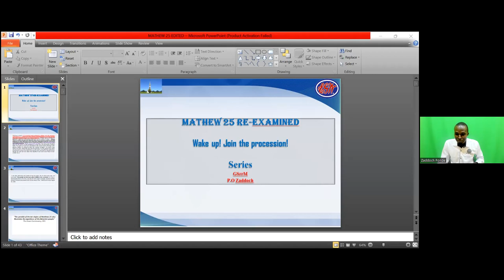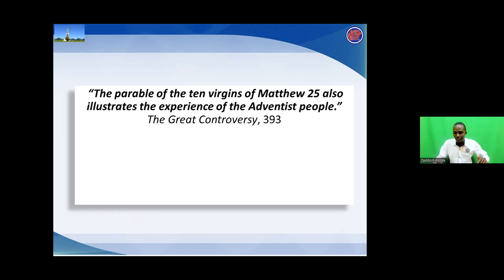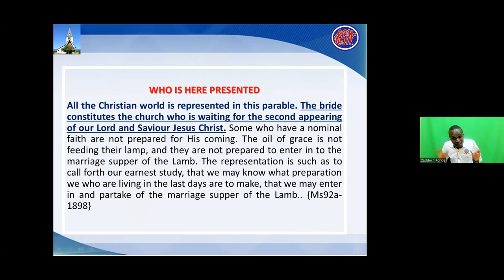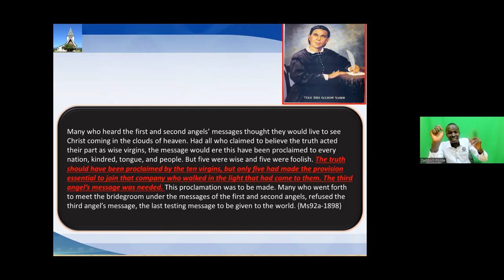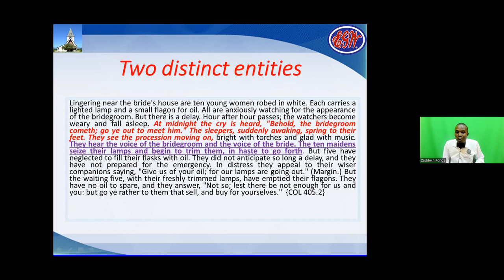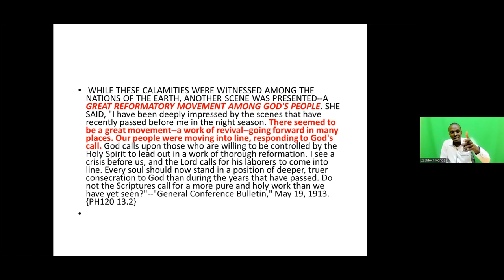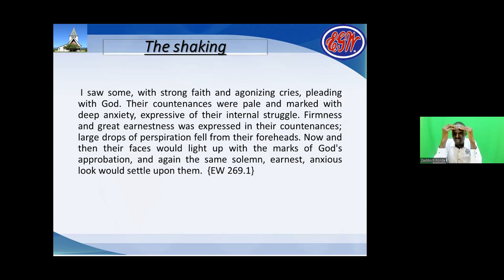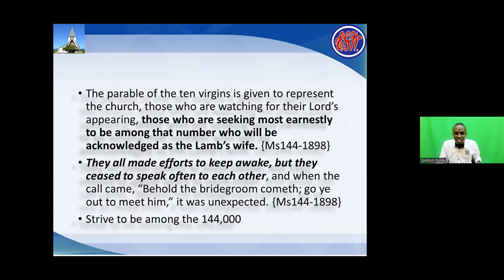19. Matthew 25 and Revelation 18 - Zaddoch Ponde